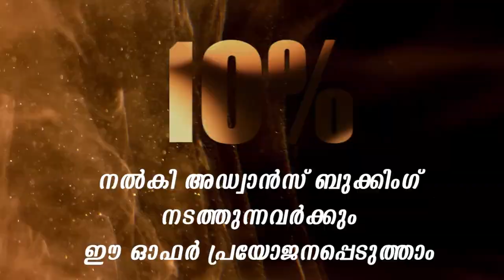ഇത് മാസ്കാണോ താടിയാണോ , സുരേഷ് ഗോപിയെ നോക്കി ഉപരാഷ്ട്രപതിയുടെ ചോദ്യം, പുതിയ ലുക്കാണെന്ന് മറുപടി.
ഇത് മാസ്കാണോ  താടിയാണോ , സുരേഷ് ഗോപിയെ നോക്കി ഉപരാഷ്ട്രപതിയുടെ ചോദ്യം, താടിയാണ് പുതിയ ലുക്കാണെന്ന് മറുപടി.
suresh gopi speech rajyasaba
actor suresh gopi
suresh gopi pappan model